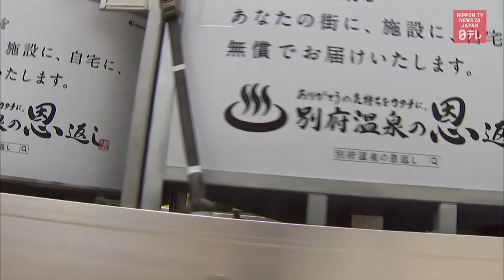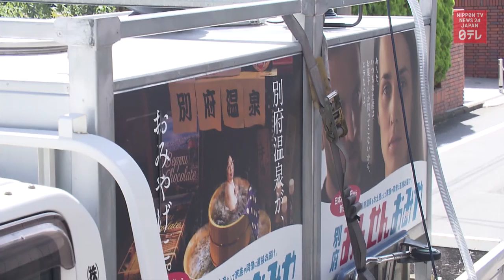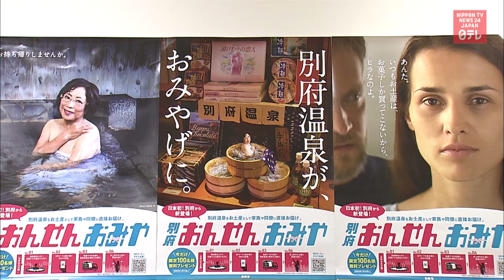Onsen delivered to your home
A popular onsen city in Oita Prefecture starts to deliver hot spring water to homes across Japan.